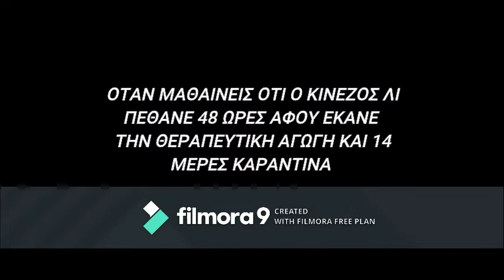koronoios 2020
trial filmora